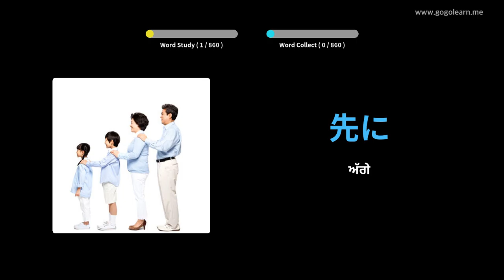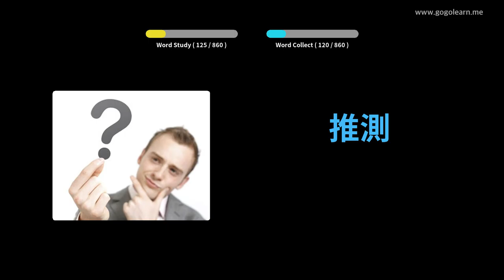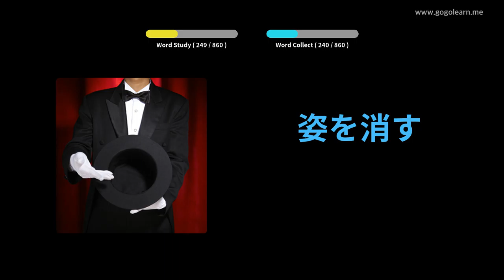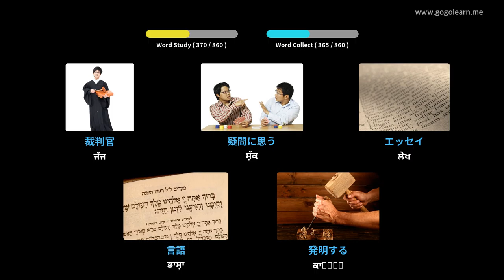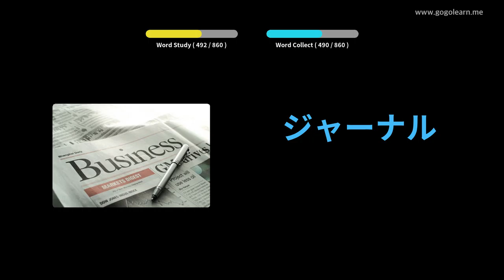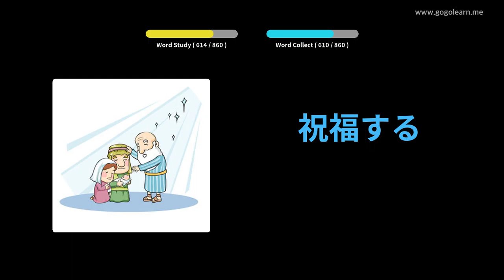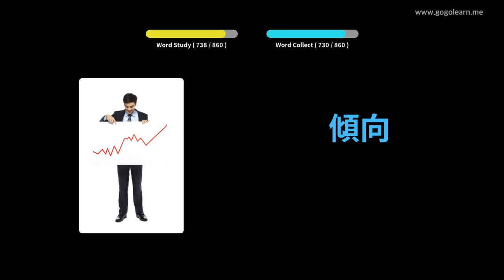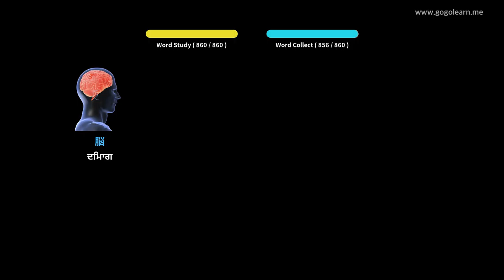ਜਪਾਨੀ ਸ਼ਬਦਾਵਲੀ ਮਿਡਲ ਸਕੂਲ | Golearn